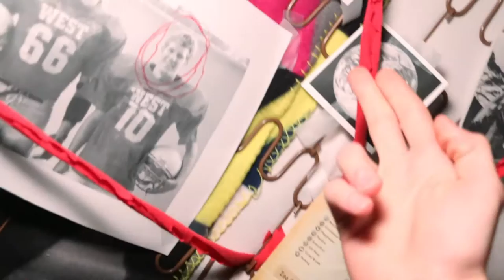The Cozy Corner- Episode 1: The Intro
The first installment of Digital202's new series the Cozy Corner.

Equipment Used:
Canon 70D
Canon 18-135mm f3.6
Glidecam HD-2000